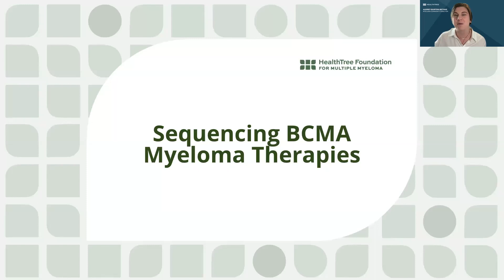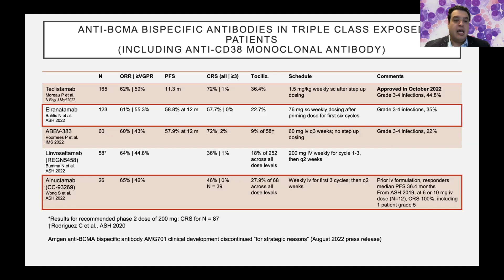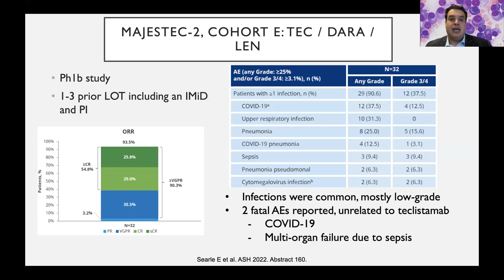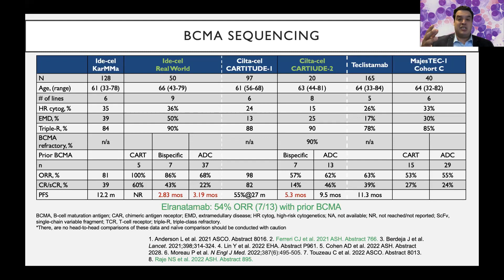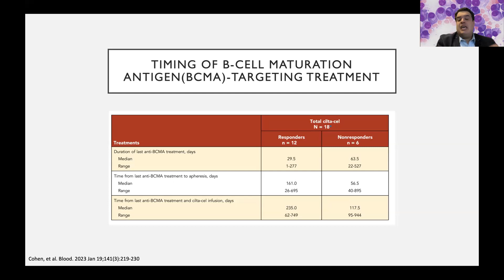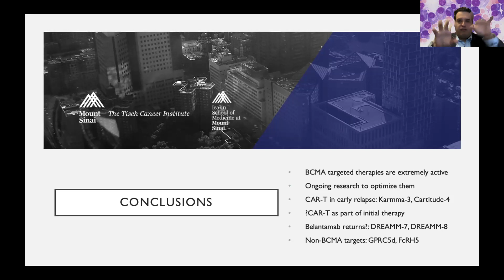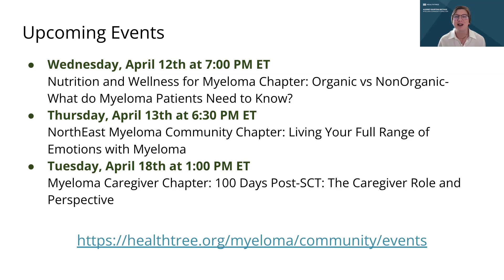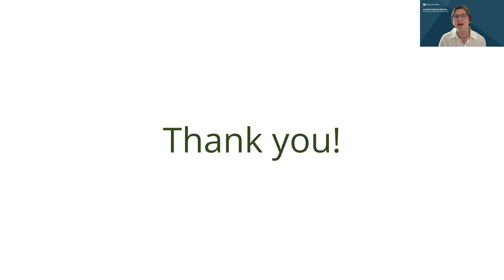Sequencing BCMA Myeloma Therapies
Recorded on April 11th, 2023 as part of the Immunotherapy Treatment Chapter Chapter in the Myeloma Community Program by HealthTree with Dr. Joshua Richter.